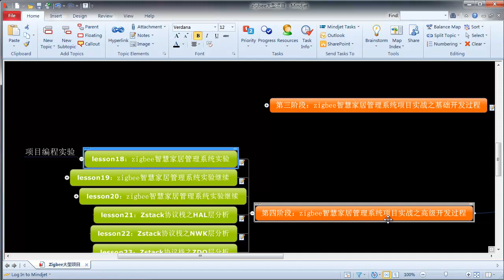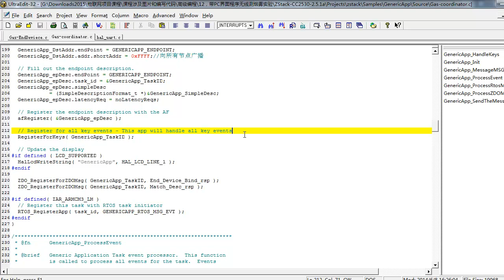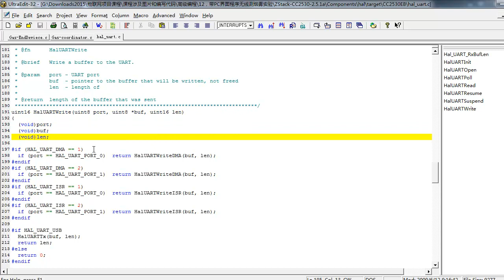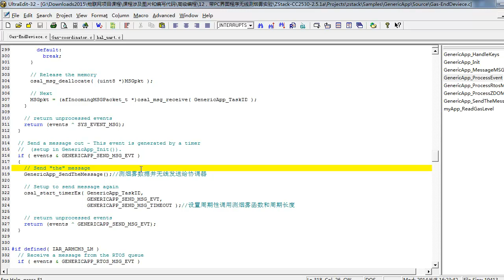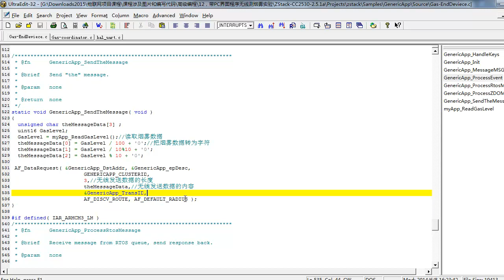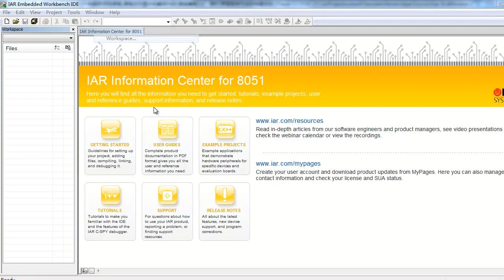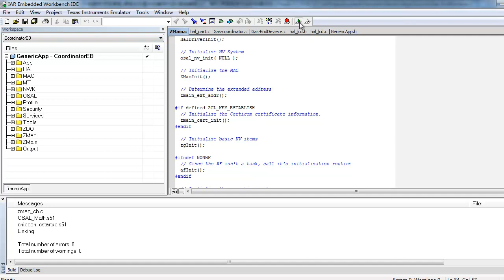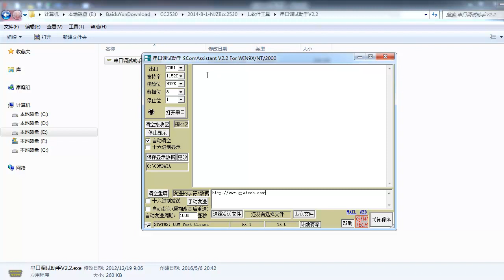zigbee大型项目19 zigbee智慧家居管理系统实验